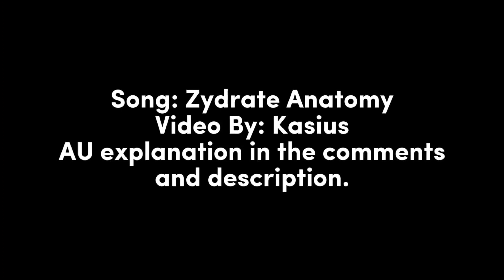HATE ANATOMY | Undertale AU Music Video | GCMV | Kasius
ugh this won't be monetized but I had to make it lol

In my AU, known as Truthtale, it's the same as Undertale with some changes.

Chara dies and is buried, but when Frisk falls they obsorb Chara's hatred of humans and it is used to do the genocide route. It stays with Frisk through resets, causing many genocide routes. Sans has tried many things and has one more thing to try, a glass vile of Truth, or "WDT3." He has two viles but only uses one, putting it into a gun he created based off of human trash that fell in the underground. Upon shooting Frisk with the vile in the last corridor, it splits open in their body and fills them with Truth, helping their Determination exile the HATE from their body. They reset and do a true pacifist run, promising Sans they'd never reset unless something really bad happens. But Frisk feels odd. There's something else in them since the last reset. Perhaps it had something to do with that Truth?

Heyoo my name's Kasius! It’s free and you can always unsubscribe later! [WAS Unreal]

My channel is not all there is! I restarted my channel a while back and here are ALL my old videos!

FAQ

15 dear ^^

Depends on how I feel, if we reach a goal, and permission.

Q. Fave movie?
Can't decide lol, but the 1st I'd watch when I'm bored is Captain America: The Winter Soldier!

Q. Fave TV show?

Q. Why is there some muted audio?
Copyright reasons. My video will not be monetized with certain music.